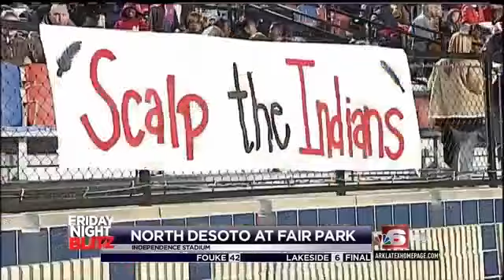Joel Rodgers football highlights 11 7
Joel Rodgers provides football highlights